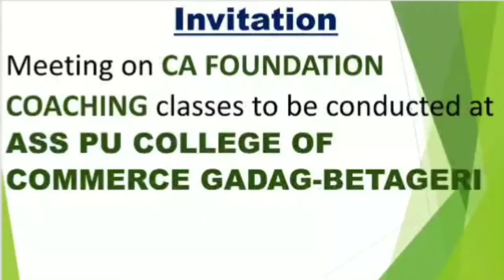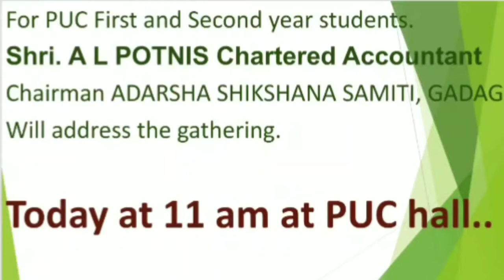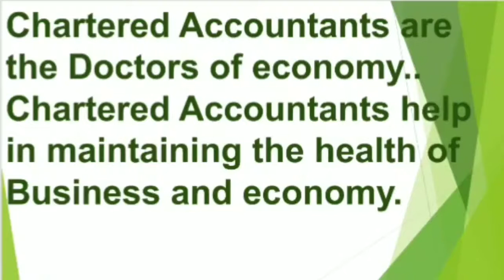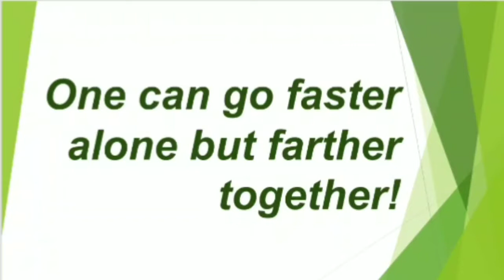Meeting on CA foundation classes at ASS PU COLLEGE, GADAG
Give a bright future to your children!!!